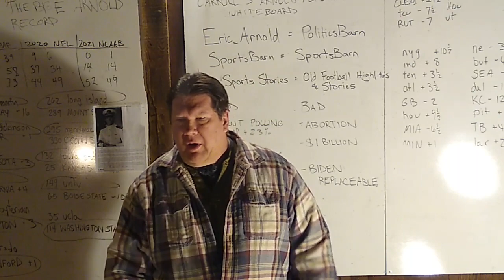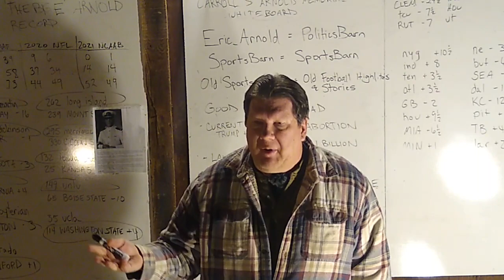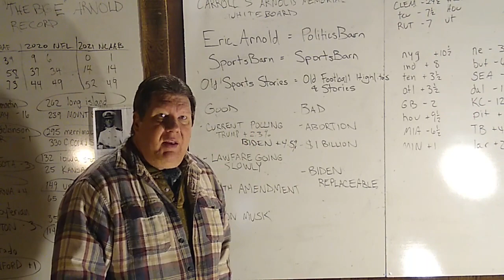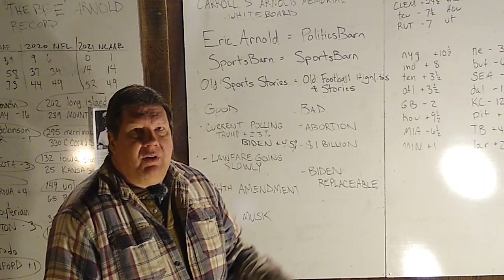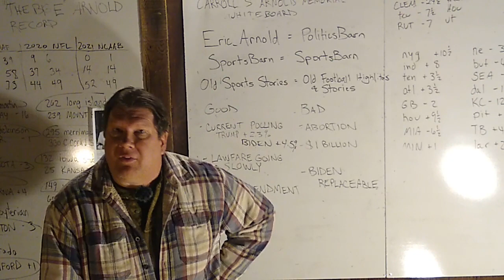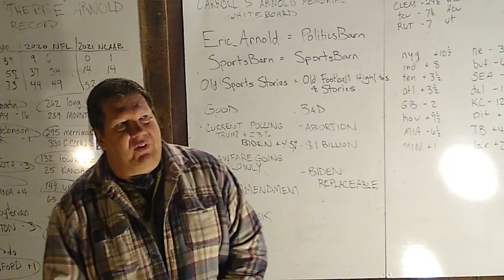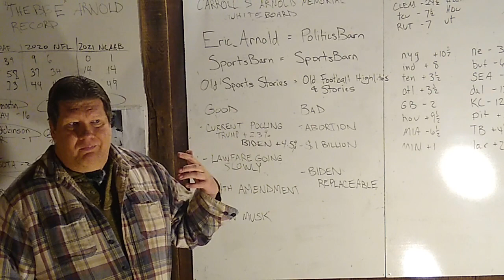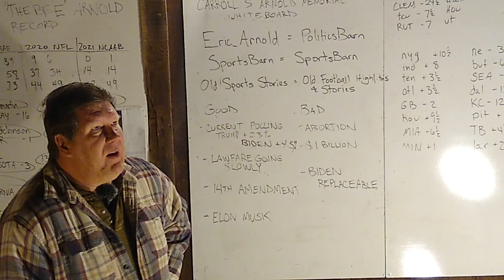Status of Election: Can Trump Win? January 2, 2024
Here are some plusses and minuses facing Trump, as there is now less than a year until Election Season.  One note:  I was guessing in the video as to the margin of popular vote victory in 2016 and 2020.  The correct numbers are:

2016
Trump    46.1
Clinton    48.2        Clinton +2.1

2020
Trump    46.8
Biden     51.3           Biden   +4.5

At present, Trump leads with the polls by an average of 2.3 points.  Trump was pretty much never led the polling averages vs. the Democrats until the last few months.  Said another way, Trump was never been more popular or powerful than he is right now.